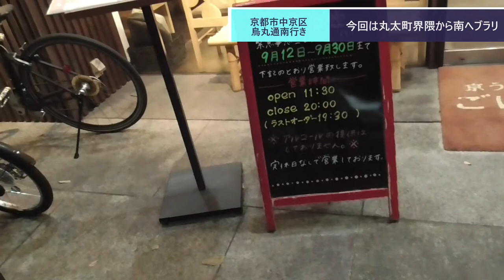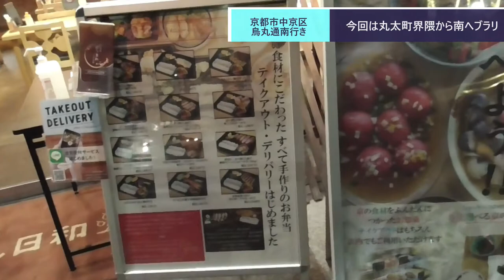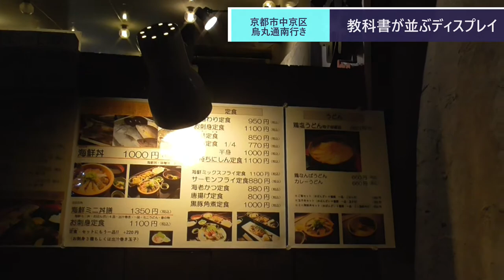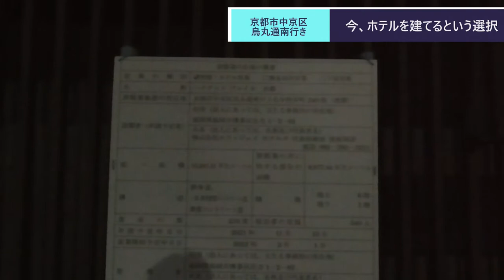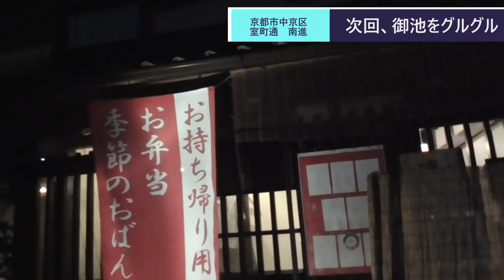ST081'16 駅間散歩：鞍馬口駅→烏丸御池駅③ 烏丸通進む二条通曲がる室町通り下る【てらお様コラボアフター：そうだ、西園寺いこう】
当動画関連サイト・チャンネルはこちら↓
てらお 鉄道 / terao trainさま